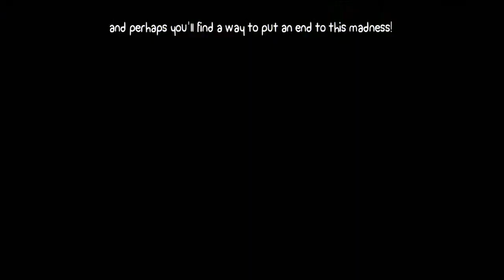BattleBlock Theater Pt. 11 - Scene Failed (w/ TheLilikoiJuice)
Welcome to BattleBlock Theater!

BattleBlock Theater is a 2D platformer where your objective is to gather enough gems to complete a level while also trying to survive against enemies and the environment. Needless to say, Lilikoi Juice and I die a lot but we have fun and that's all that matters. Right?